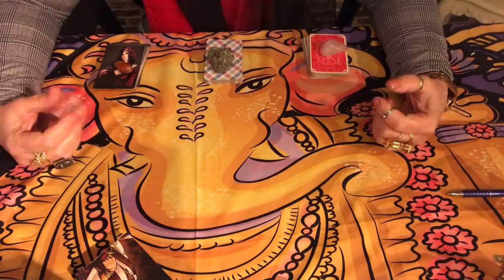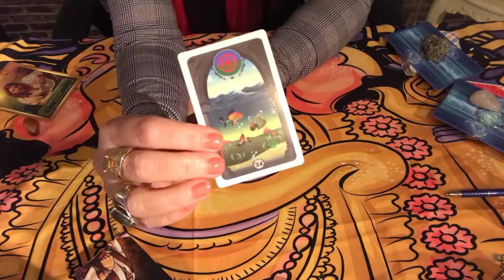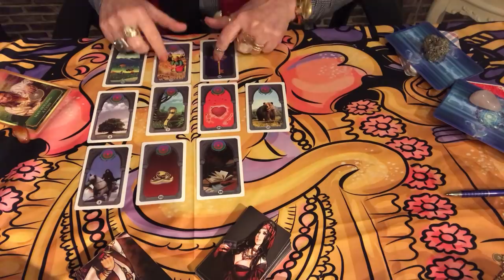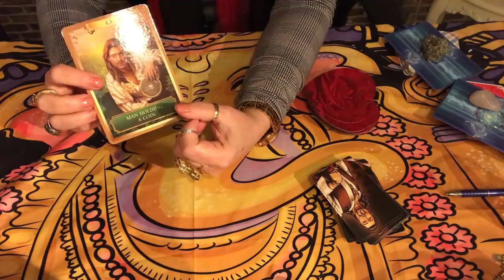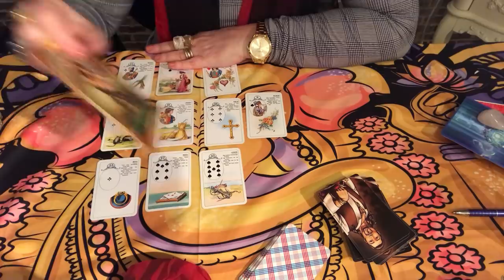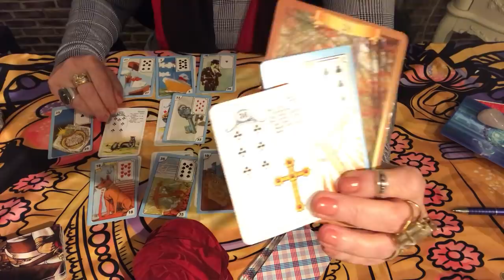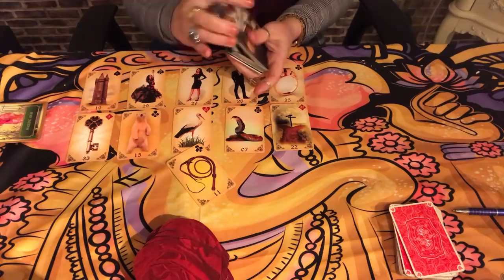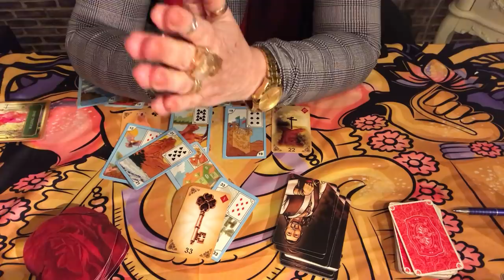Como devo agir para conquistar essa pessoa de vez. 💎🌞🌝⭐️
Vale a pena ver de novo.